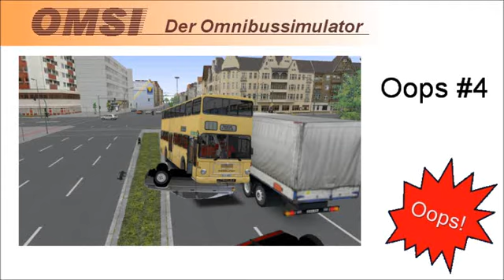OMSI: Oops! #4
He violated the right-of-way! Not my problem lol